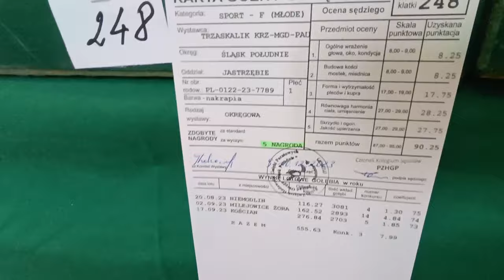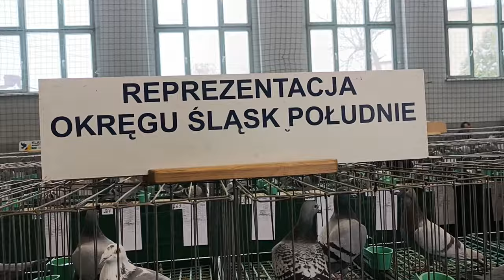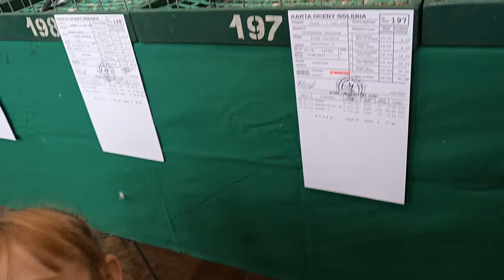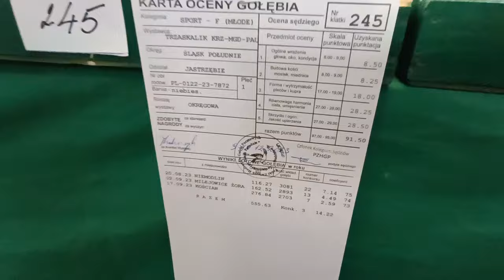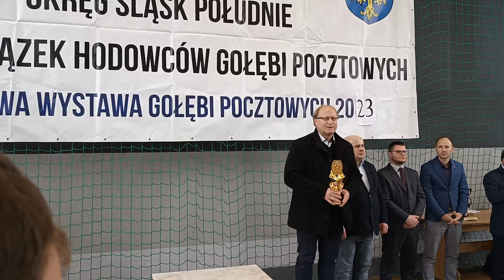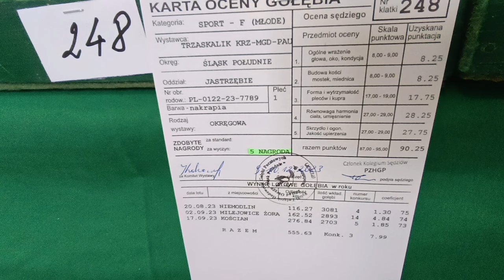Wręczenie nagród okręg Śląsk Południe za sezon 2023 oraz relacja z wystawy.